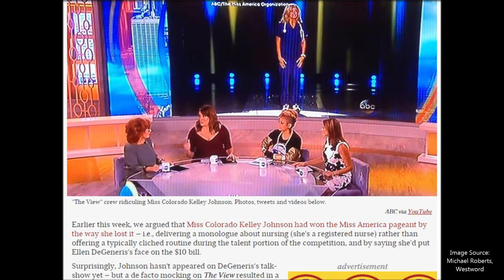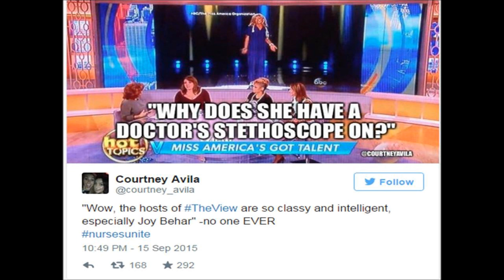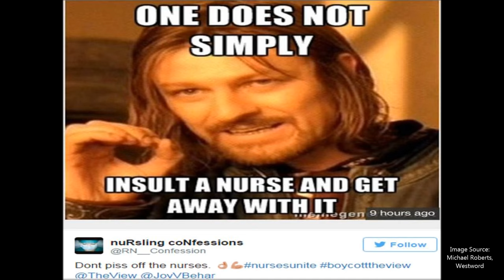What Were They Thinking: "The View" Co-Hosts are Nursing Their Bad Joke Wounds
“The View” co-hosts nurse their bad joke wounds after ridiculing hospital nurse and Miss America contestant, Kelley Johnson, for her performance during the pageant’s talent competition.